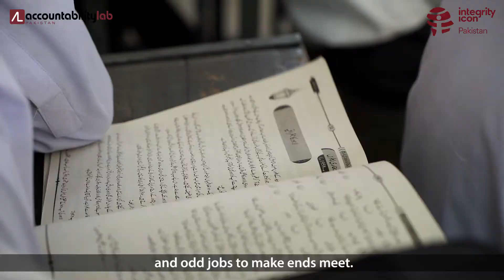Nasir Bashir - Integrity Icon Pakistan 2021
Nasir Bashir is an Assistant Professor in the Department of Urdu, Government Dyal Singh College, Lahore. He has been teaching for 26 years with the same energy and passion. He believes as a teacher it is important to be there for your students even after they have graduated.